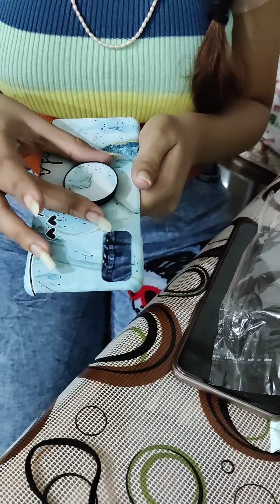order on Instagram from kalakar mobile cover 😍unboxingvideos